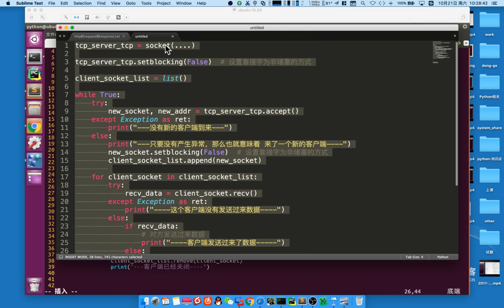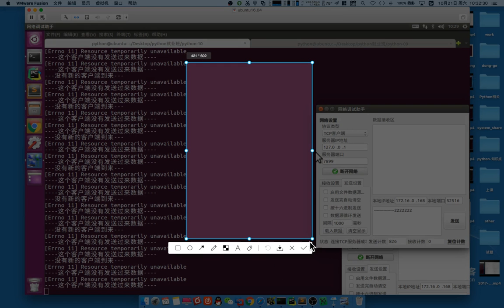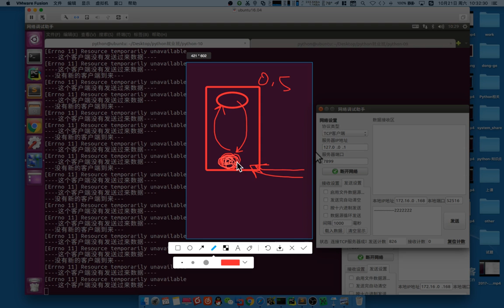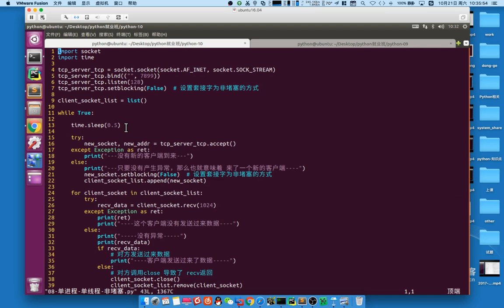03 web服务器v3 1丨04 并发web服务器实现丨07 单进程、线程、非堵塞实现并发的验证 2、debug的思想